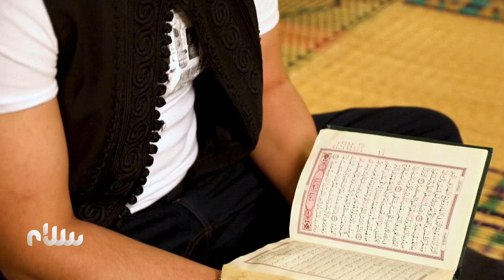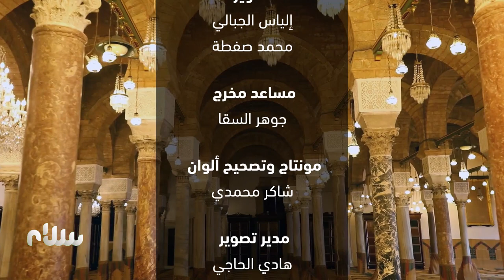البشارة .. أنشودة لنصرة رسول الله من إنتاج شبكة سلام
البشارة .. أداء وألحان محمد الوافي  💖

أنشودة لنصرة رسول الله من إنتاج شبكة
 كلمات: الشاعرة حليمة بيت المال